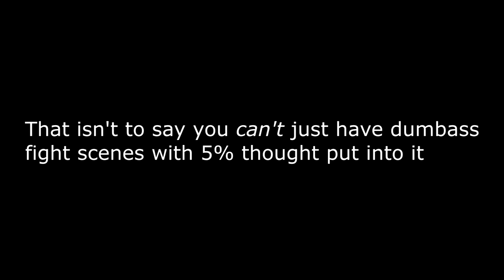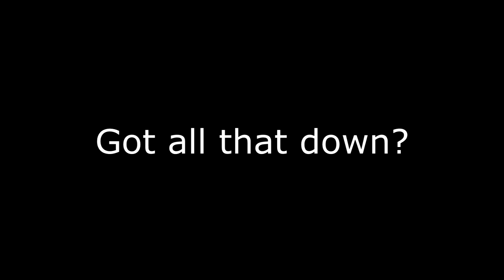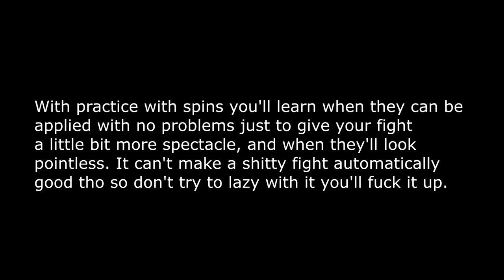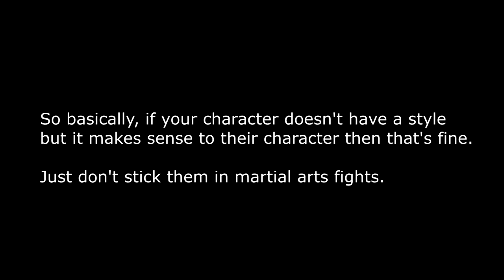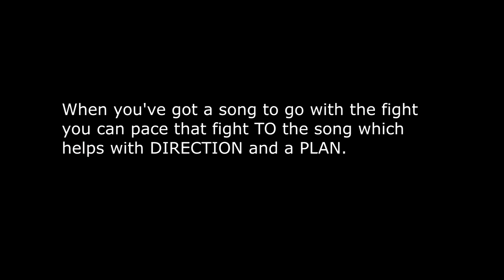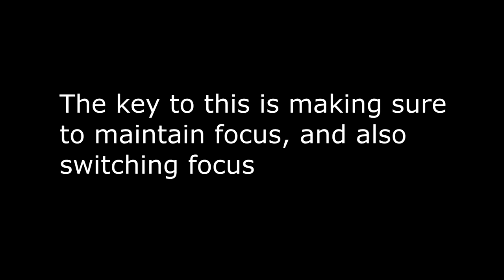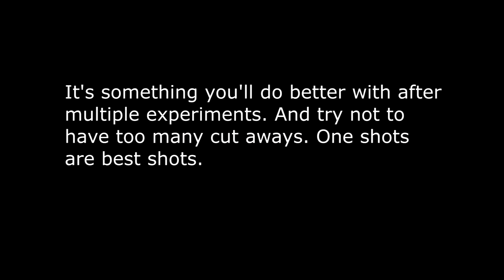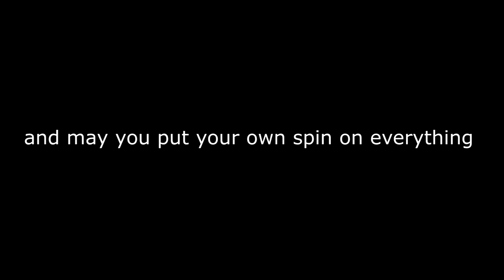NoEl Tutorial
hope this helps i guess
maybe it doesn't and i just can't teach for shit oh well

every single video source i used not in order at all
and i'm not postin. a. god. damn. LINK. either
Ben-To
Code Lyoko
Arrow
Dragon Prince
Young Justice
RWBY
That Haloid Animation Everyone's Seen if you're not five
DBZ Resurrection Of FuckShit
Dead Fantasy
Red Vs Blue Season 9
Megaman Fananimation By Shane Newville
That forgotten ass NBC show Scrubs lmao